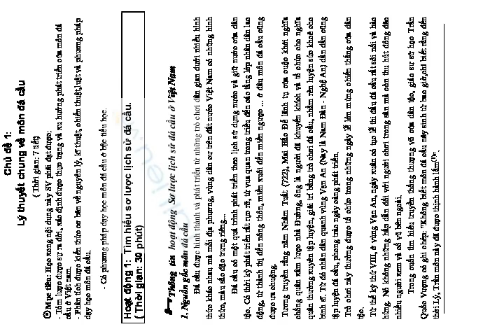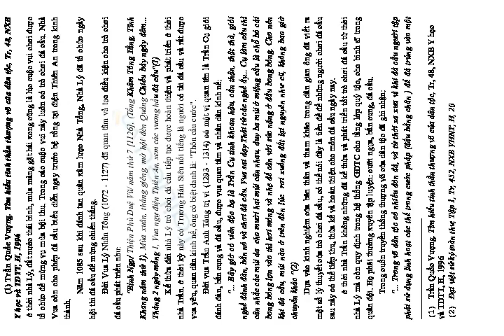Giáo trình đá cầu part 1